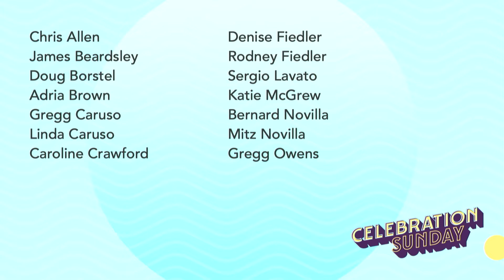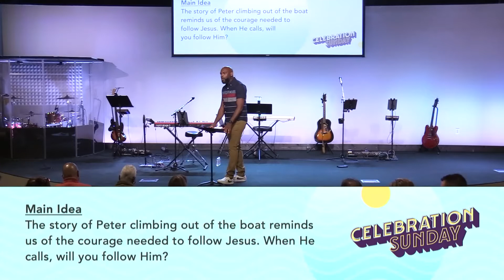Celebration Sunday: "Troubled Waters"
Speaker: Mike Dsane
Main Point: "The story of Peter climbing out of the boat reminds us of the courage
needed to follow Jesus. When Jesus calls, will you follow him?"